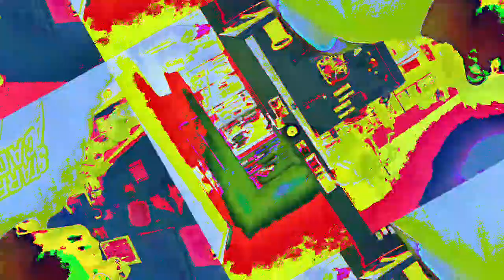[EPILEPSY WARNING] Movie 23 01 17 01h11m53s *Photosensitivity Warning*